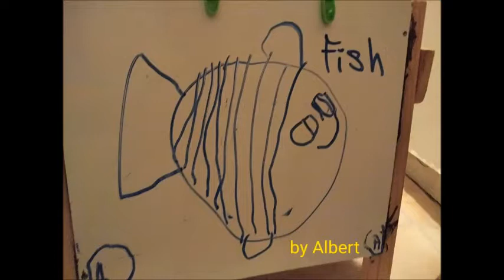5 years Old starting School and learn 2020